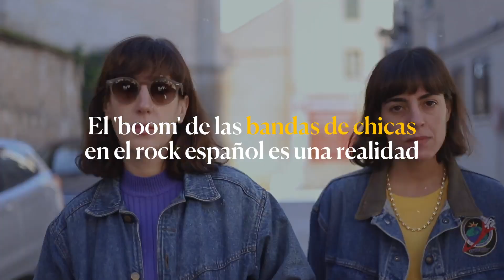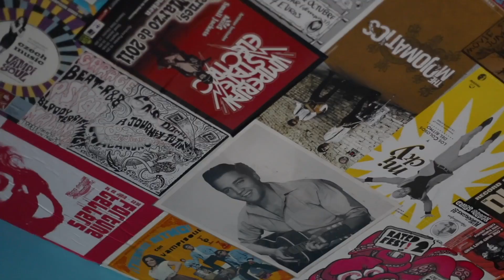Ellas son la banda | Reportaje | El País Semanal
Talentosas, jóvenes, divertidas y con ganas de hacer ruido, las formaciones de chicas en el rock español son una realidad. Tras décadas sin grupos femeninos, ahora triunfan y han venido para quedarse.